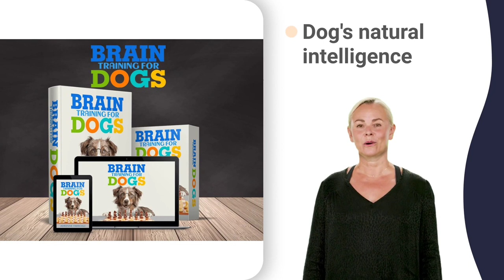train a dog recall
tibetan mastiff russian prison guard dogs
australian cattle dog mixed with pitbull
bernese mountain dog 8 weeks to 8 months
american staffordshire terrier 1 year old
american staffordshire terrier 3 month old
american staffordshire terrier competition
american staffordshire terrier documentary
american staffordshire terrier labrador retriever mix
american staffordshire terrier national dog show
cavalier king charles spaniel 0-3 months
cavalier king charles spaniel full grown
cavalier king charles spaniel giving birth
cavalier king charles spaniel health problems
zak george cavalier king charles spaniel
king charles spaniel vs cavalier king charles spaniel
miniature pinscher jack russell terrier mix
staffordshire bull terrier raw food diet
corgi un perro real pelicula completa en español
husky 52 inch 15 drawer tool chest review
golden retriever reacts to kitten in his bed
dalmatian round 1
pug 8 weeks old
husky woof
corgi zero
corgi yodel
husky dramatic
corgi tiktok
corgi ownership
pomeranian cute
poodle miniature
mastiff licks
samoyed 001
mastiff hunting
schnauzer nose
maltese rings
crufts pug
schnauzer rescue
crufts logo
schnauzer kartenspiel
crufts kelpie
dalmatian cradle song abrsm
crufts malinois
crufts highlights
dalmatian er live
dalmatian 50 concrete
husky yodel
bulldog 1x6
husky zootopia
sheepdog dogs 101
poodle imut
poodle perm
poodle yarn
pomeranian mini
poodle breeds
poodle crying
poodle tricks
pomeranian tiktok
pomeranian walking
pomeranian breeding
mastiff shotgun
mastiff boerboel
mastiff fortnite
mastiff vs eva 8
maltese howling
mastiff 6 star raid
maltese exercise
maltese obsession
maltese qassatat
maltese calisthenics
crufts 2009
bulldog grip
akita americano 6 meses
american akita 7 months
bulldog valorant
bulldog us george carlin
bulldog vs german shepherd
pomeranian 2022
poodle fight
poodle korean
poodle rescue
poodle sizes
poodle white
akita pitbull mix
pomeranian lucas
pomeranian owner
pomeranian rescue
pomeranian yawning
poodle dancing
poodle unmasked
pomeranian qualzucht
poodle jazzercise
sheepdog tim kennedy
mastiff 125
sheepdog whistle commands
maltese women
mastiff kennel
mastiff hull
maltese islands
maltese ultras
maltese zoomies
mastiff growling
mastiff napolitain
bulldog zam
bulldog 0.92
bulldog 7.32
bulldog beat
bulldog diss
bulldog kutta
bulldog lazy
pug 7 weeks pregnant
bulldog 9 on noun
beagle eating
beagle india
beagle agility
akita uk
pug a pillar
akita dog attack
akita with baby
mastiff 2
maltese 5
bulldog ml
bulldog no
dalmatian puppy 8 weeks
beagle line
beagle sobi
beagle yelp
maltese chihuahua mix
beagle cinema
beagle mania
beagle music
beagle xayah
pug getting nails clipped
akita vs bear
pug reverse sneezing
beagle 5
beagle 4k
beagle 99
tx sheepdog 72 border patrol
pug 50 cent
pug x files
dalmatian vs german shepherd
sheepdog 911 call
st bernard 200 lbs
st bernard x collie
dalmatian worth adopt me
akita husky mix
akita inu 6 months
maltese national anthem
st bernard growing up
min pins 80s
min pins youtube
chicco akita 9-36
akita protecting owner
akita undercoat removal
pug 4x4 utility vehicle
dalmatian coast
akita german shepherd mix
usbcha sheepdog finals 2022
maltese 0 numara
pug johnson and the hounds
puggy pug
akita neru
corgi howl
pug meme
dalmatian horse
dalmatian love
min pin dog
old min pin
poodle moth
dalmatian makeup
dalmatian ranch
min pin video
min pin baby
chow chow 4k
chow chow 65
corgi 4 tháng
beagle movie
shiba inu 1$
shiba inu vet
cane corso 4k
mastiff barking
samoyed 1 year
sims 4 samoyed
min pin agility
min pin hunting
min pin jumping
min pin rescue
chow chow adios
chow chow chow
chow chow funny
chow chow japan
chow chow lion
chow chow yavru
chow chow ziar
great dane love
corgi 3 months
corgi 8 months
corgi bum float
corgi calls 911
corgi dog show
corgi husky mix
corgi in water
corgi up stairs
maltese barking
dachshund funny
chihuahua angry
shiba inu 0.50
shiba inu 50.00
shiba inu smile
shiba inu zero
cane corso love
cane corso uso
beagle 3 months
beagle 8 weeks
dachshund gta 5
wiener dog edit
shih tzu birth
shih tzu facts
shih tzu junior
shih tzu kerala
shih tzu rescue
chihuahua x pug
bulldog mindset
poodle 3 meses
poodle and cat
poodle lion cut
husky corgi mix
crufts dog agility
basset hound fight
basset hound names
mastiff 400 manual
mastiff dogs 101
tibetan mastiff 3d
bichon frise names
dogo argentino 3d
schnauzer howling
sheepdog training
samoyed 3d model
samoyed 9 months
samoyed and baby
samoyed boop zone
samoyed dog puppy
st. bernard attack
st. bernard film
st. bernard parish
st. bernard voice
saint bernard 3d
saint bernard 67
saint bernard map
greyhound dog care
greyhound dog food
greyhound dog mini
greyhound dog song
hound dog youtube
schnauzer dog show
schnauzer vs rat
min pin chihuahua
min pin grooming
min pin se na roko
chow chow gossaye
chow chow history